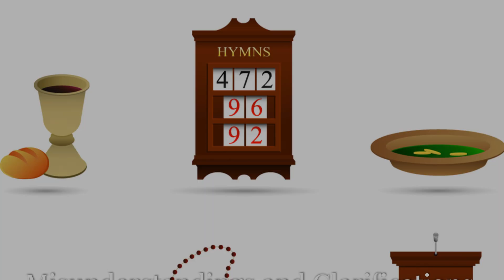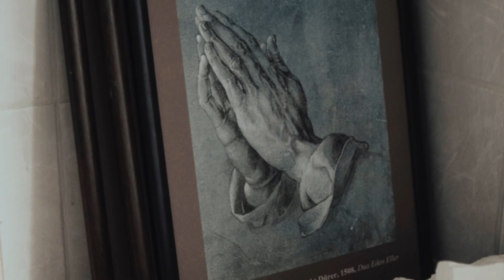THE ROLE AND UNDERSTANDING OF RELIGIOUS ICONS IN CATHOLICISM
Explore the profound significance of religious icons in Catholicism with my latest video! 🌟 Delve into the distinctions between worship and veneration, understanding how Catholics honor saints and the Virgin Mary. Discover the role icons play as tangible aids to faith, elevating hearts and minds to God. Uncover the historical roots from the Second Council of Nicaea and the theological basis for veneration rooted in the Incarnation of Christ. We'll also address common misconceptions and the biblical precedents for religious images, enriching your spiritual journey.